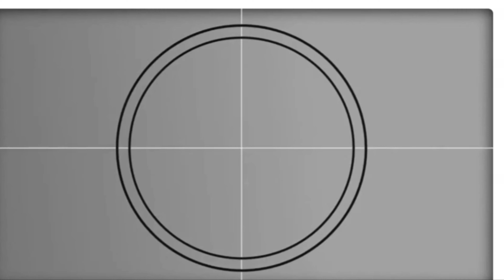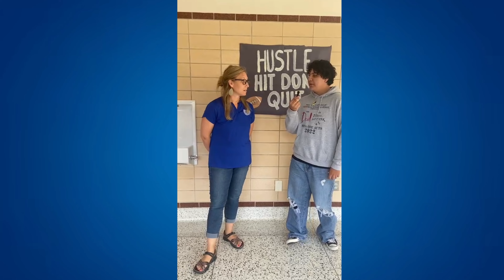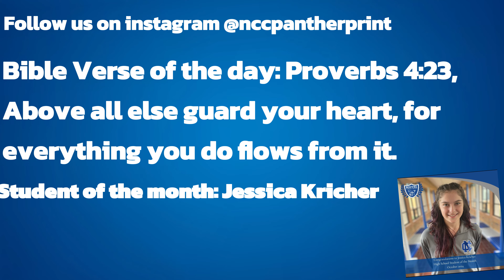Nouvel Video Announcements Homecoming Edition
Rundown and Video Announcements September 30th